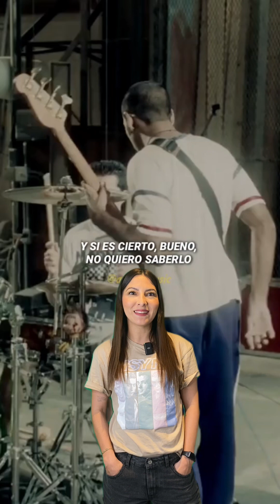Mujeres que surgieron en la década de los 90´s: Gwen Stefani y la canción que la lanzó a la fama.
Esta semana en mujeres que surgieron en la década de los 90´s te hablaremos de Gwen Stefani y la canción que la lanzó a la fama.